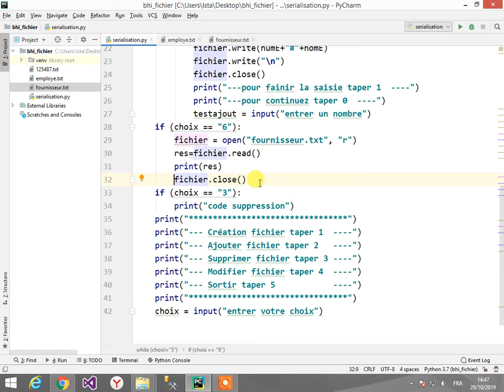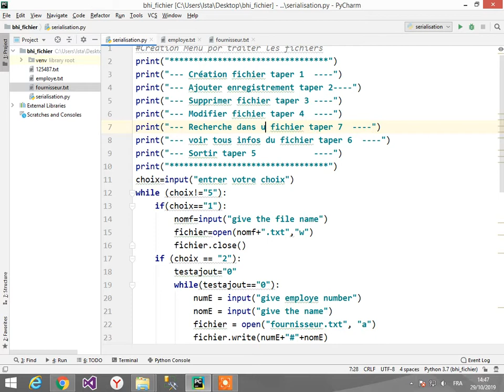Python (بالمغربي) partie 47 مشروع صغير للتعامل مع الملفات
lecture de tous les enregistrement d'un fichier